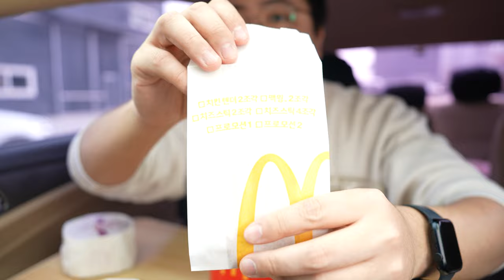CAR ASMR MUKBANG - BEST OF COMPILATION #2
CAR ASMR MUKBANG - BEST OF COMPILATION 2023 #2

1) McDonald's + Coca K-wave
2) Malatang | 마라탕
3) KIMBAB BEEF MANDU MINI KIMBAB 김밥 고기 만두 꼬마김밥
4) POKEMON DRAGON BALL MONSTER BALL JELLY GUMMY 포켓몬 몬스터볼 지구 드래곤볼 젤리
5) NEW Mc Spicy MCDONALD'S  @McDonalds

* This is an ASMR video.DO NOT WATCH  if you do NOT enjoy EATING SOUNDS *